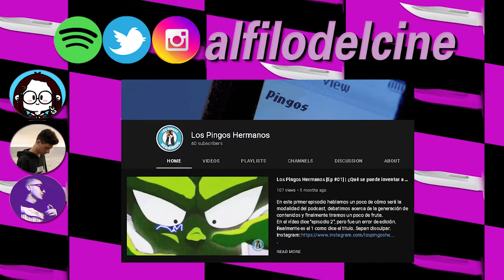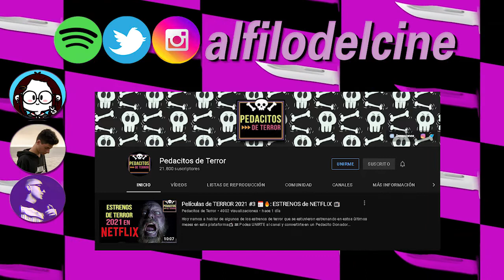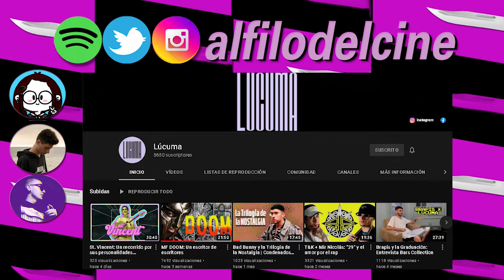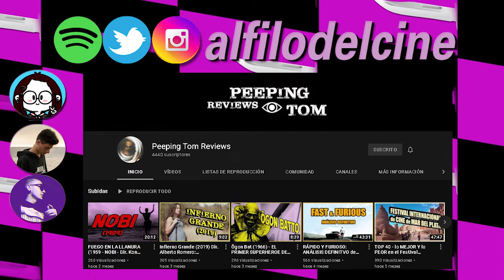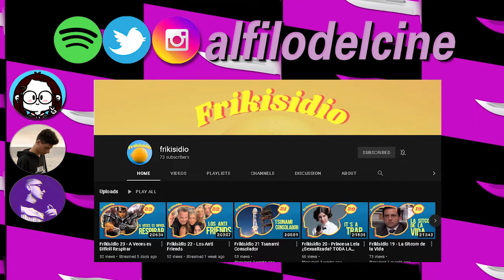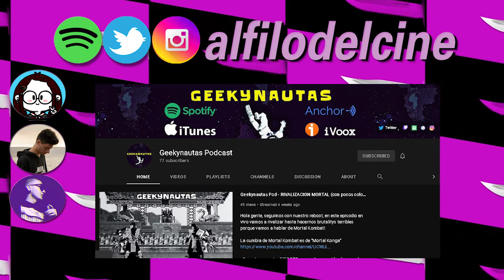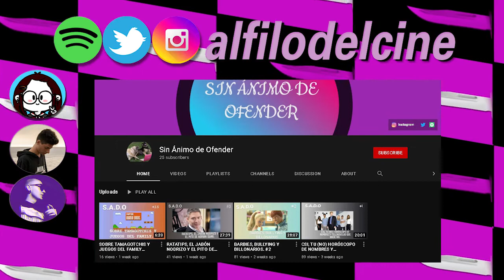#35 Vamos a Comprar Cigarrillos y Volvemos - Podcast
La faca está muerta.
Muerta de ganas de contarles muchas novedades de lo que se viene. Hoy, separándonos un poco mucho de nuestro formato tradicional, vamos a charlar de muchas cosas relacionadas al canal, repasando el pasado del podcast y, por supuesto, su futuro.

Películas que mencionamos y sus respectivos minutos:
Nosabenocontesta

Anuncio relevante:
¡Tenemos un "Cafecito"! Si no conoces la plataforma, es una página donde podés colaborar con el podcast realizando un aporte único de $50, o si querés varios. Los aportes nos ayudan a solventar los gastos y mejorar la calidad del podcast.

Si se te complica no hay problema, siempre se puede dar una mano difundiendo, comentando o compartiendo nuestro contenido.

Saludos, el staff de la faca.